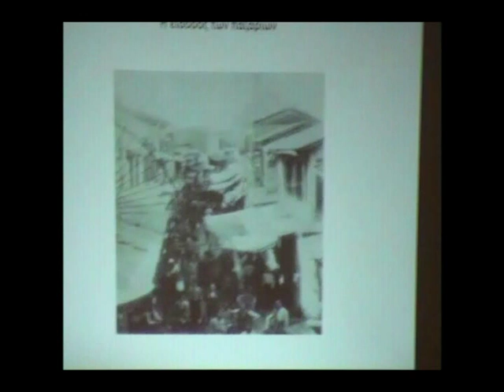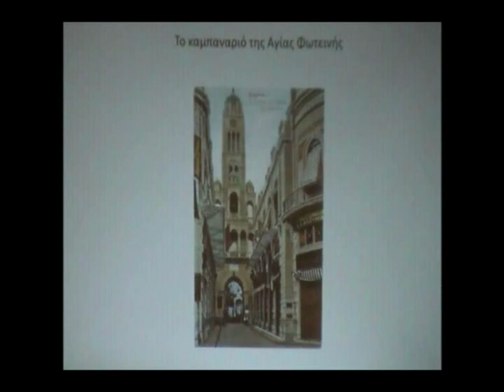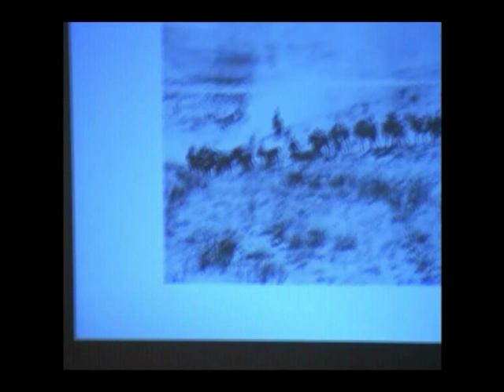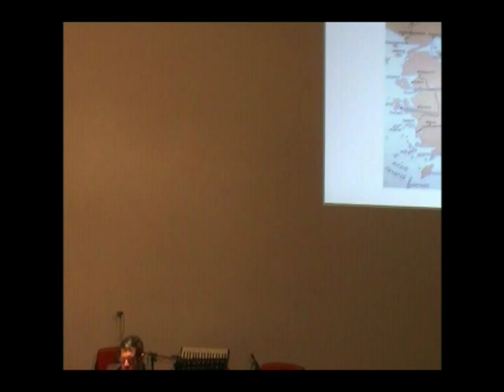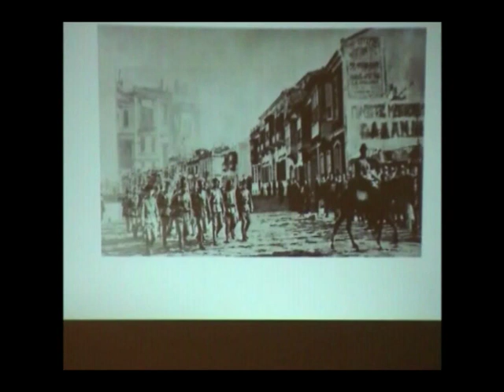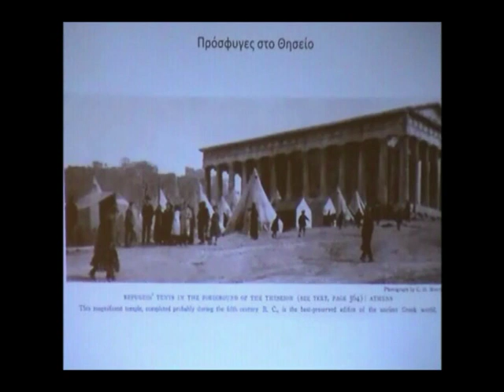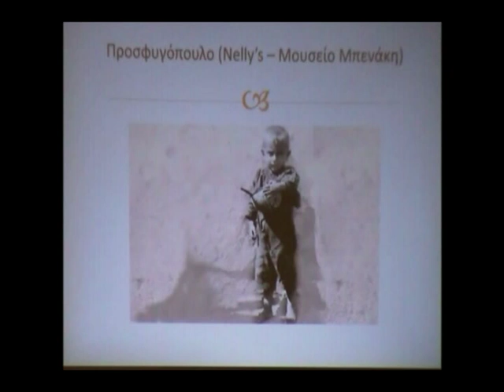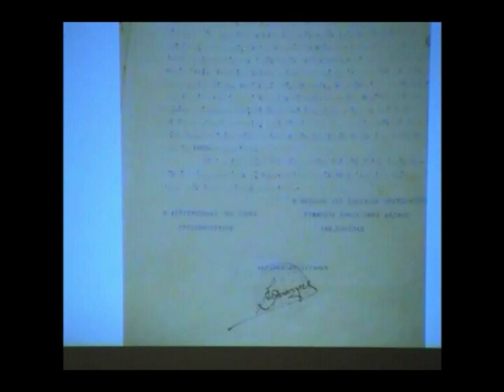Μικρασιάτες Λεχαινών 1ο μέρος